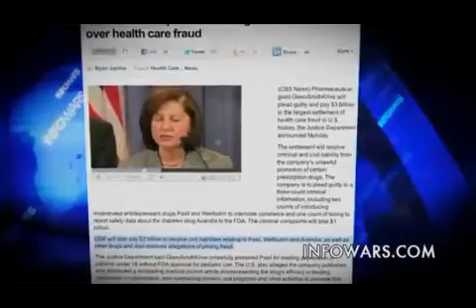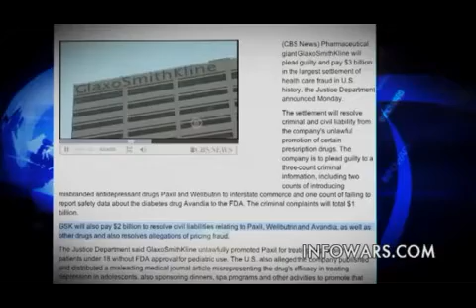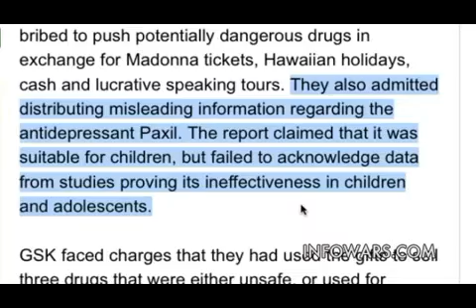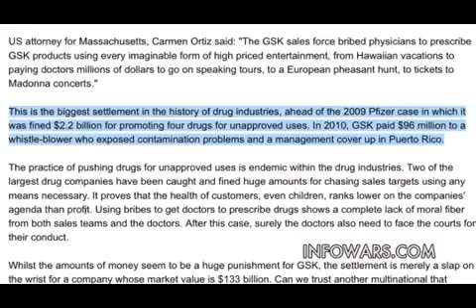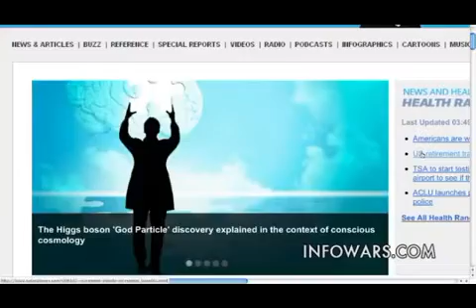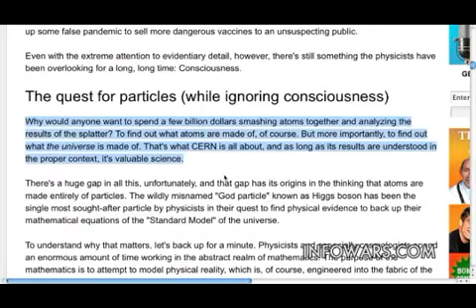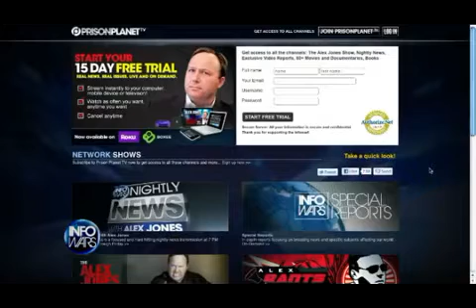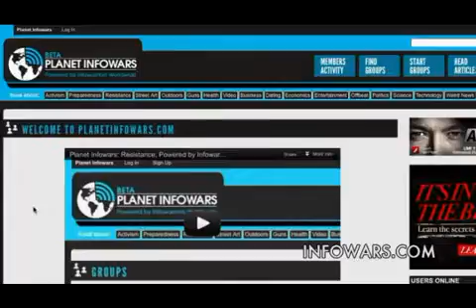Merck Scientists Expose Massive Vaccine Fraud 2-2